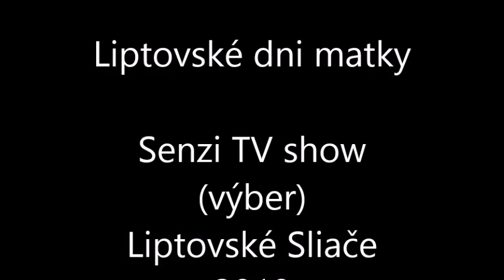Liptovké dni matky Senzi TV shov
Na festivale Liptovské dni matky, ktorý sa uskutočnil 28. a 29. júla 2018v Liptovských Sliačoch, sa predstavila aj TV Senzi so svojimi spevákmi. My Vám prinášame len ukážku z uvedeného programu. Celý program TV Senzi show z L. Sliačov si budete môcť pozrieť na uvedenom kanály pravdepodobne koncom septembra 2018.